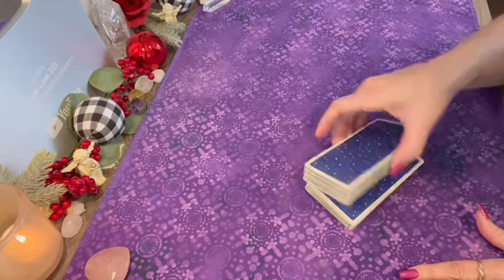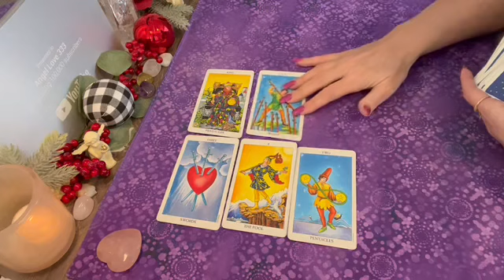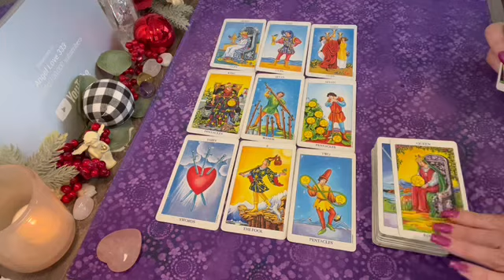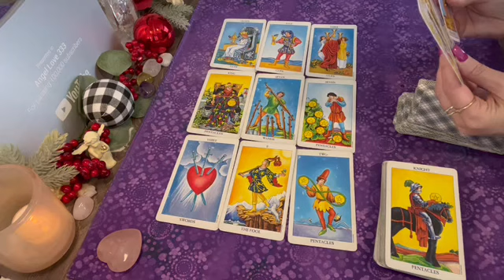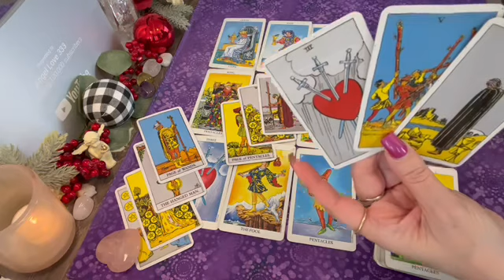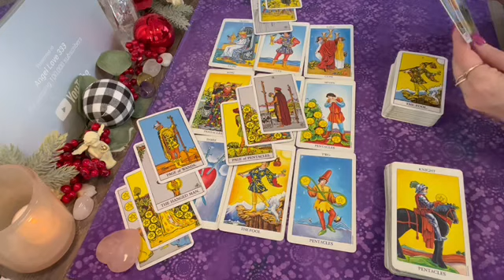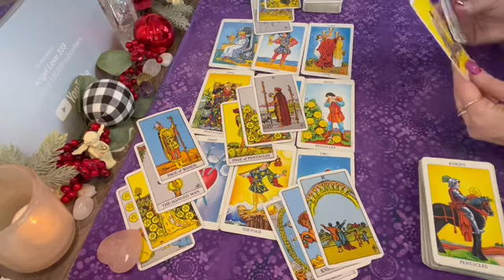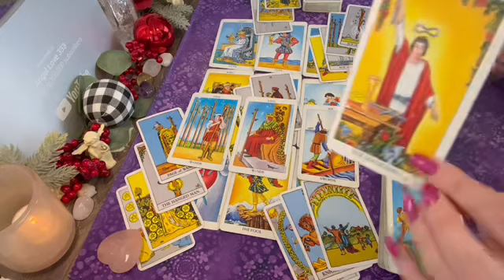Virgo they held back & now they're hoping your still interested!